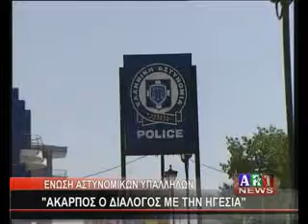ΑΚΑΡΠ0Σ Ο ΔΙΑΛΟΓΟΣ ΜΕ ΤΗΝ ΗΓΕΣΙΑ